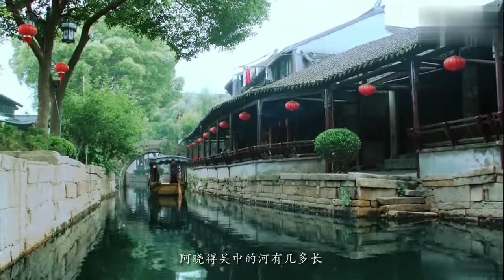Beautiful Chinese Music【33】【Spring of West Lake】西湖春- 童麗 Tong Li best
Easy listen soothing music.